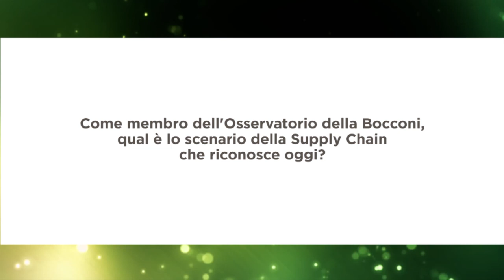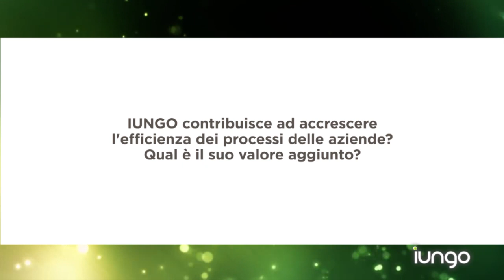Digital procurement: l’importanza del network [intervista]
Giuseppe Stabilini - associate Professor of Practice in Procurement & Supply Management di SDA Bocconi School of Management risponde ad alcune domande sullo scenario attuale e futuro della Supply Chain